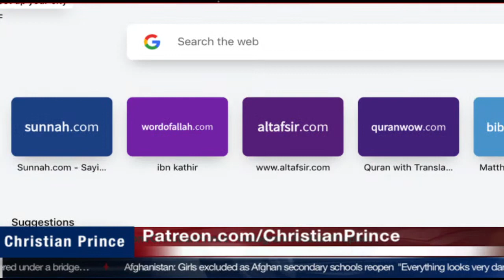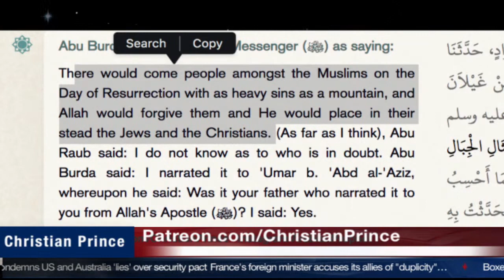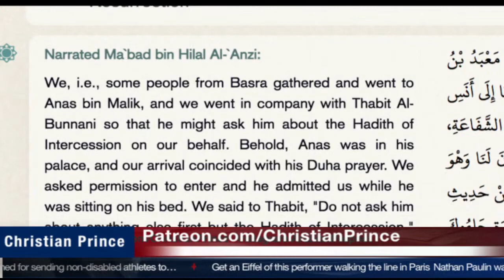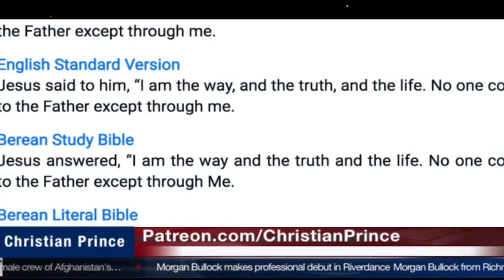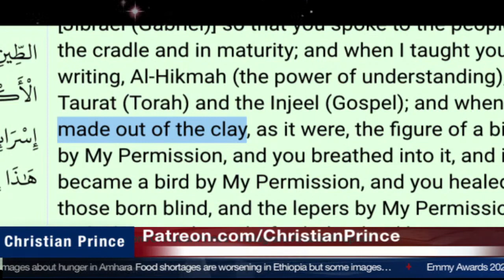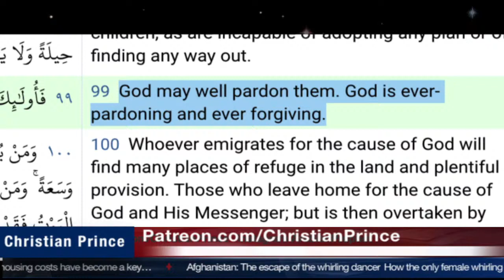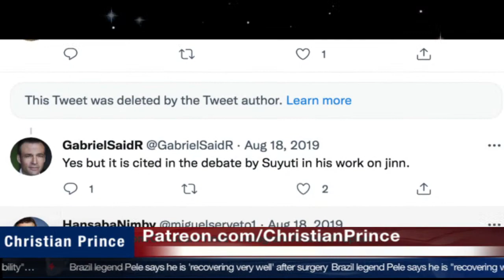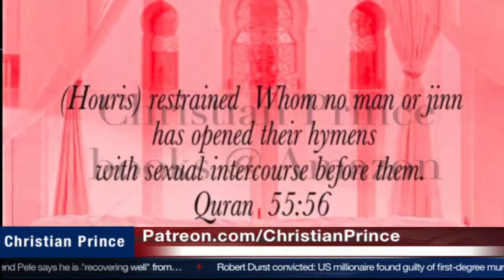Christian Prince Re-Runs: Who Created Allah & His Body Parts?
Here CP discusses the many physical parts of Allah, who is not a spirit, all according to Islamic sources.